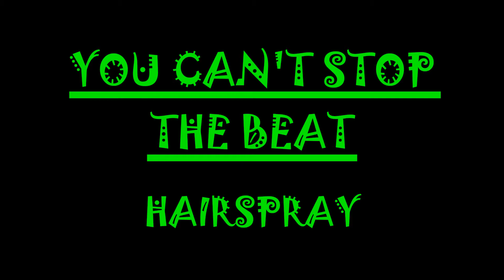"You Can't Stop The Beat" Hairspray cover by The Cole Choraliers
5-day project but this song was so much fun to do. Hope you enjoy.

Voices: 40